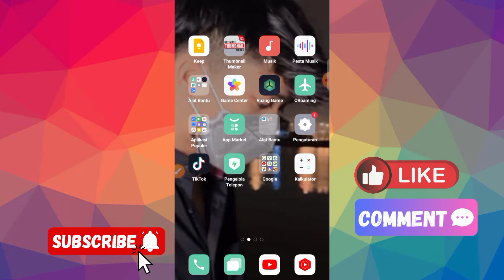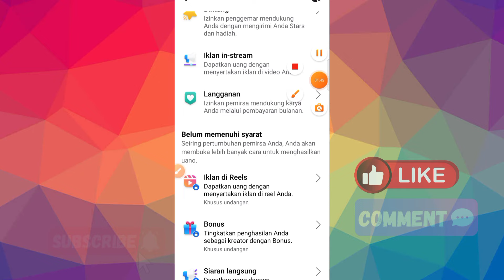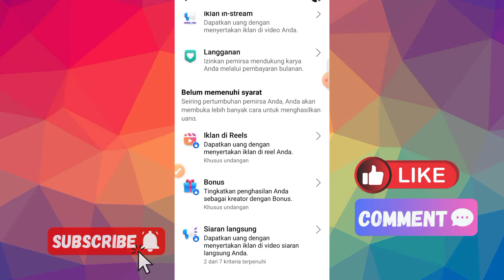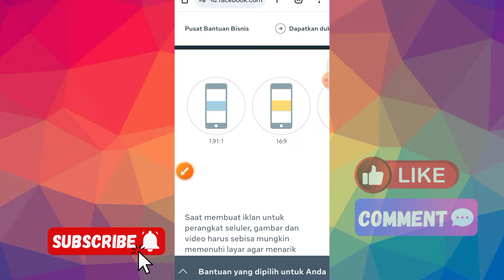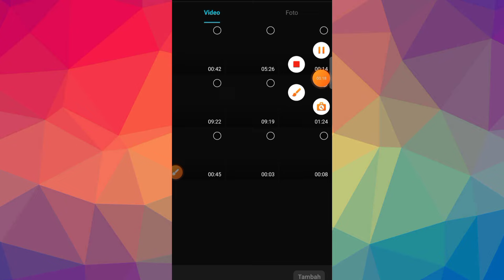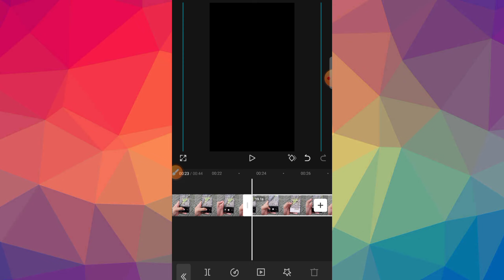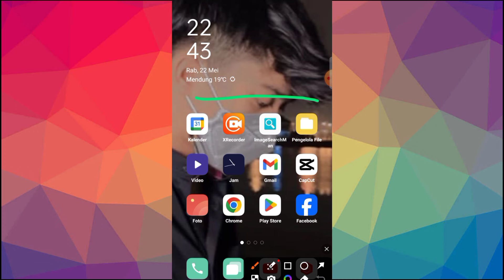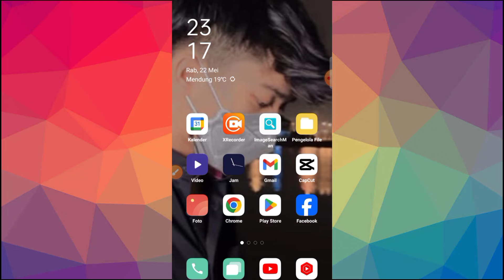Update Terbaru FB 2024! Cara Edit Vidio Reels Yang Benar Dengan Rasio Aspek Yang Tepat